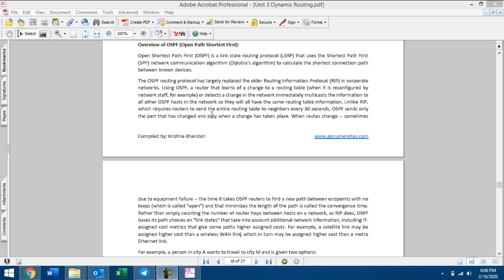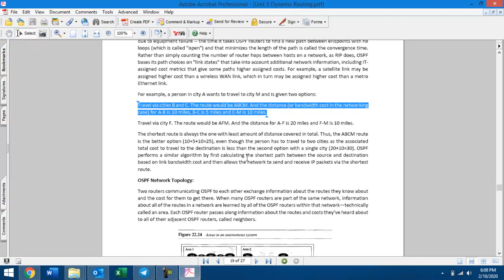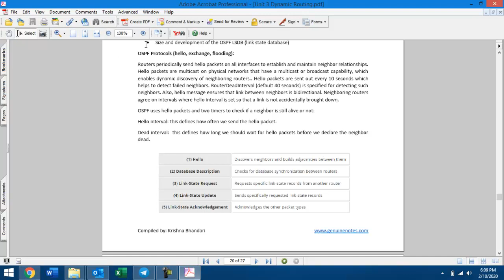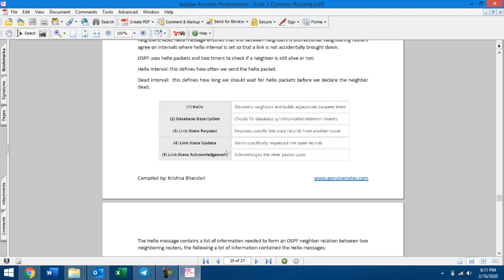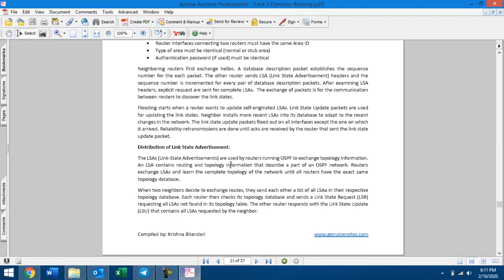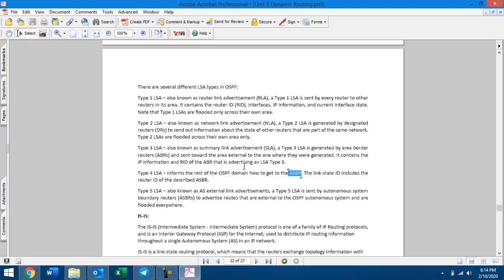Open Shortest Path First (OSPF) | Link State Routing | Dynamic Routing | Video Explained in Nepali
OSPF is a dynamic routing protocol based on link state routing mechanism. The routing protocol selects the optimal paths for routing on the basis of the shortest path tree calculation using Dijkstra's Algorithm. It is one of the popular intradomain routing mechanism.